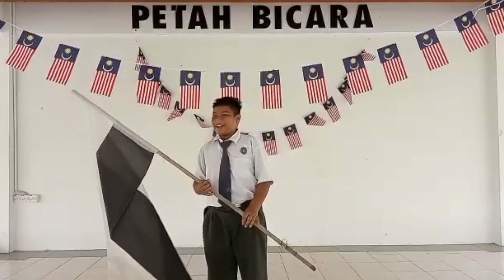Pahang State Video 2019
Video created by Olivia Thomakos. Contributors include Pahang 2019 ETAs from 14 different schools across Pahang. ETAs are located in Raub, Kuala Lipis, Bera, Kuala Krau, Jerantut, Chenor, and Pekan.